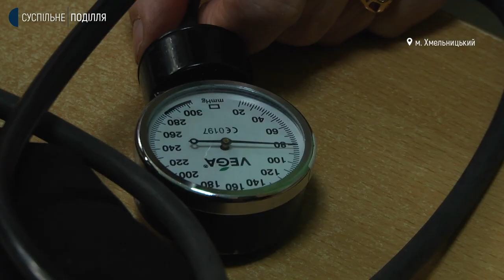У Хмельницькому не вистачає водіїв тролейбусів - 12 з них пішли захищати Батьківщину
Хмельницькому комунальному підприємству «Електротранс» потрібні 30 водіїв тролейбусів. Про це розповіла начальниця відділу кадрів підприємства Наталія Процюк. Каже, лише від початку широкомасштабного вторгнення Росії в Україну до лав Збройних сил України пішло служити 12 чоловіків. За словами Наталії Процюк, нині на підприємстві працює 170 водіїв тролейбусів.